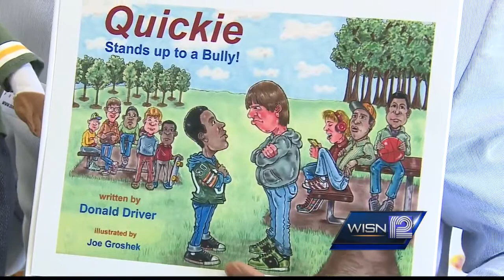Donald Driver aims to help end bullying in schools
Donald Driver delivers a message to students to end bullying in their schools.